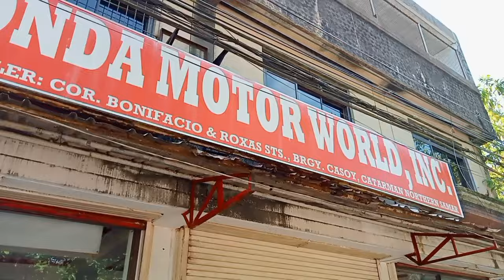I wax sister Kili kili Hairdo HAHAHA | Jezel Soria